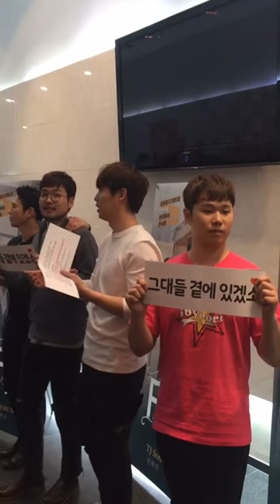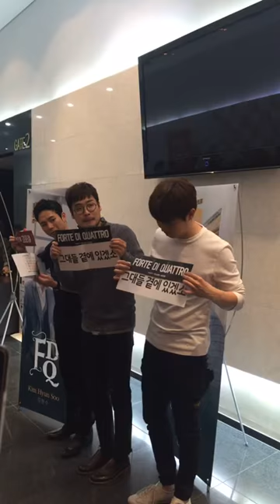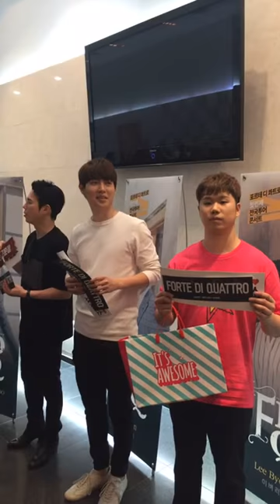포르테 디 콰트로(Forte di Quattro) 수원 전국투어 후 로비 인사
20170507

수원 전국투어 후 로비에서 깜짝인사를 하는 포디콰의 모습을
팬스타그램 인스타라이브로 담았는데요.

혹시 못보신 분들이 계실까봐 다시 보여드립니다.

깜짝 이벤트 슬로건 보는 저까지 대감동!
포디콰에게도 팬분들께도 모두 잊지 못할 추억이 됐으면 좋겠네요^^

※ 좀 더 나은 화질로 보여드리기 위해 삭제 후 재업로드 했음을 알려드립니다.